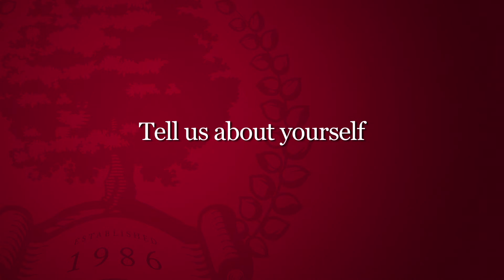Fremont College Graduate: Felipe Lorenzo - Paralegal Studies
Fremont College proudly presents College of Legal Studies graduate Felipe Lorenzo. Felipe talks about the strong sense of community at Fremont College as well as his dreams of becoming a criminal lawyer .